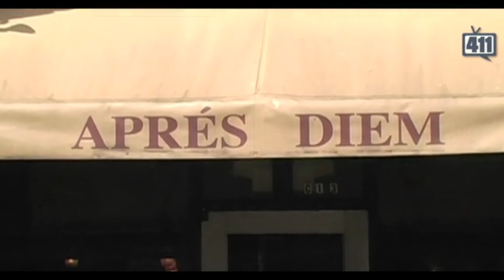What I do For A Living | As An American Living In The Netherlands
What I do For A Living | My Full Time Job

*Dji Osmo Action 4
*Dji Action 2 Mount
*Dji Osmo Action 4 Selfie Stick
*Another Selfie Stick
*tamron 17-28 f2.8
*PGYTECH Mantis Tripod
*Charging Case
*Sony Mic
*DJi Mic
Comica Vimo C
Comica Vino S

Bonus:
* Great Travel Tripod
 How Youtube Changed My Life With Only 17 Subscribers is such a crazy story. it actually changed my life in such an amazing way and i still dont understand how this happened.

How to Buy Your First Camera
Wanna Jump Ahead?

Well today we are going through every camera that i use for this vlog channel on a regular basics. From a $5000 dollar Vlog Camera like the Sony A7s III. Or Something Small And compact like the Gopro Hero 10.

We are putting everything on the line to help you buy the best Vlog camera for you. The Sony A7s III vs Dji Pocket 2 vs Dji Osmo Pocket vs GoPro Hero 10 vs Dji Action 2 vs Dji Action 1 vs the iPhone 13 Pro.

Each camera has their own weaknesses and strengths. We didnt test the Insta360 One X2 vs the Dji Action 2 or the Insta360 Go vs the Dji Action 2 and Gopro Hero 10 because i couldn't find my Go 2 and the One X2 isn't a camera that i vlog with daily.

The BEST Youtube Tool EVER!

Sony a7sIII
Dji Pocket 2
DJI Action 2
DJI Osmo Action
GoPro Hero 10
Dji Osmo Pocket 1
Insta360 One X2